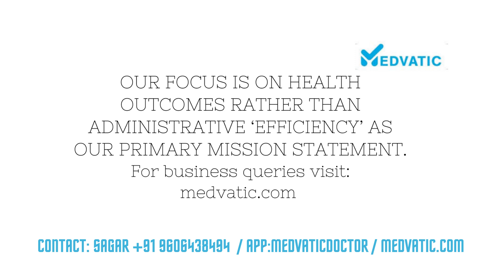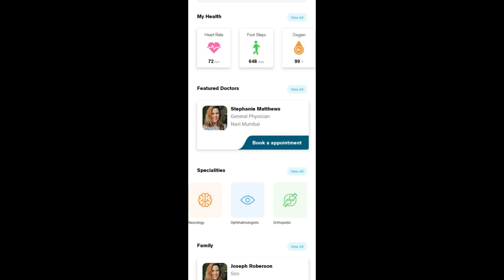MEDVATIC LAUNCHING VIDEO